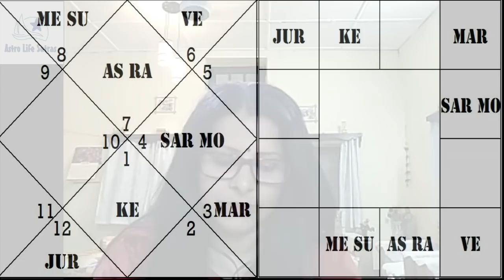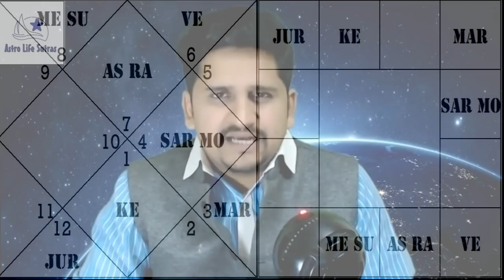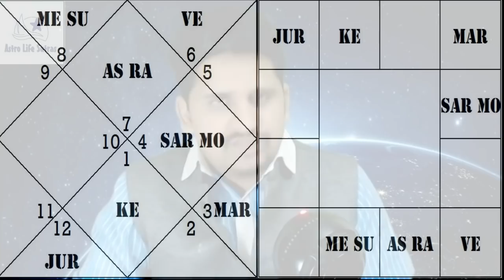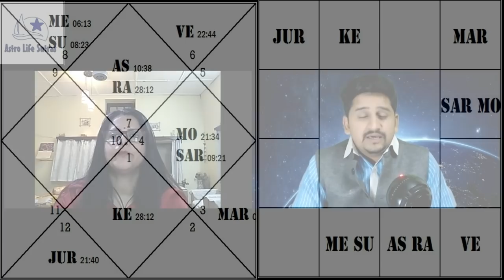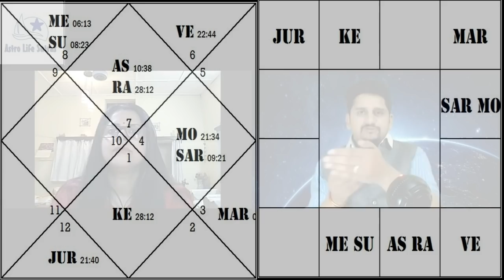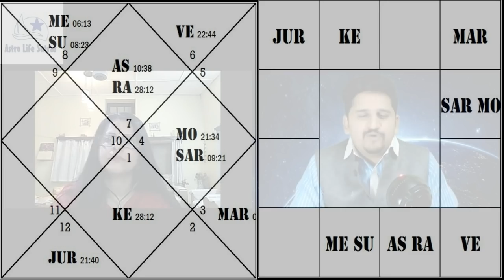वक्री ग्रह का फल ( Part -2 ) - Nitin Kashyap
वक्री ग्रह का फल – क्या शुभ ग्रहों का वक्री होना अशुभ होता है? नीच का ग्रह वक्री हो तो क्या वह उच्च हो जाता है? कितने अंशो पर ग्रह प्रतिगामी हो जाता है? उच्च का ग्रह वक्री हो तो क्या वह नीच समान फल देता है? ग्रहों की युति पर इसका क्या प्रभाव पड़ता है? क्या वक्री ग्रह भी राजयोग दे सकते है? इन्ही प्रश्नों के उत्तर अपने अनुभव के आधार पर दे रहे है Nitin Kashyap.
कुंडली में भकूट दोष की काट कैसे होती है जानने के लिए पर आयें
शनि के बारह भावो के क्या फल है? जानिए पर
Nitin P.Kashyap is a traditional practitioner of Vedic Sciences. He commands authority on Astrology, Vastu and Palmistry. He is Jyotish Vid and Jyotish Visharada. He has clientage in Australia, Europe, Asia and American continent. He completed his academic education in Science stream but his destiny took him to pursue astrology as his main focus. His scientific background and practical approach took him to research and study of astronomy, numerology, samudrik, and KP system. His dedication and devotion to this divine science has led him to teach this subject.
Blessed with the gift of clairvoyance and strong intuitions right from the childhood, attained knowledge and interest in the field of occult sciences kept growing while looking at his maternal grandfather Late Pt.Ram Kishan Sharma and Uncle Pt.Dayanand Sharma guiding the right path to many people on a daily basis. He learnt astrology under the pioneer of astrological science like Late Shri.R.G.Rao, Shri.K.Rangachari, Shri.J.N.Sharma, Retd.Justice S.N.Kapoor, Shri.C.B.Narnouli, Dr.Suresh Chandra Mishr, Shri.S.P.Gupta, Shri.Shrikant Gaur and many others at national level institute. He has numerous articles in India Today, The Astrological Magazine, Modern Astrology, Jyotish Manthan and Planetarypositions.com to his credit.

Astro Life Sutras runs online astrology courses for creating awareness in the society on this subject. Astrology is not a subject of blind faith. Jyotish has the combination of science and divine forces. We just need to work on it. We run free online astrology courses too of the short span.

​If you are Jyotish lover, this place is best for you to learn

basic astrology online. You can participate in different level of Astrological quizzes. You can read articles of experienced and learned astrologer.